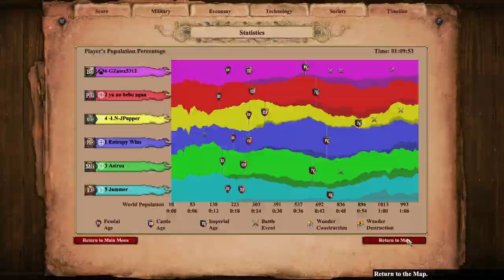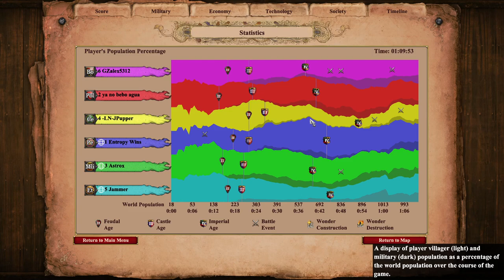Nomad vs Bohemians and Poles | Age of Empires 2